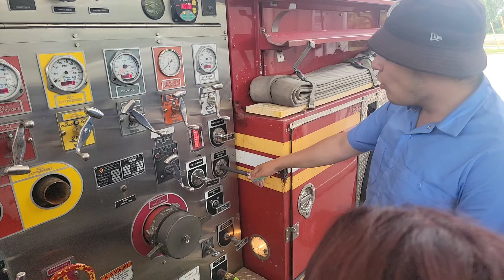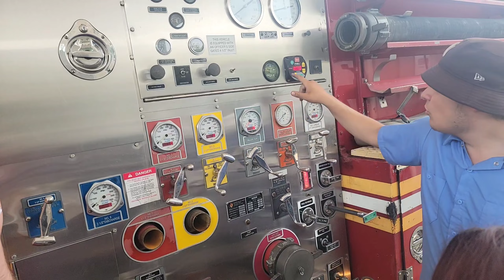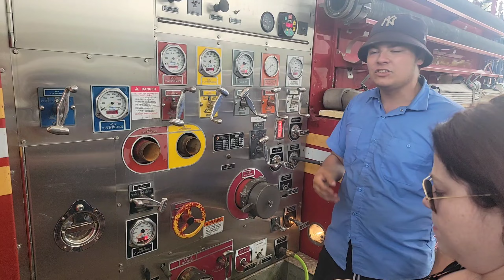New York Fire Truck that was working during 911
New York Fire Truck that was working during the 911